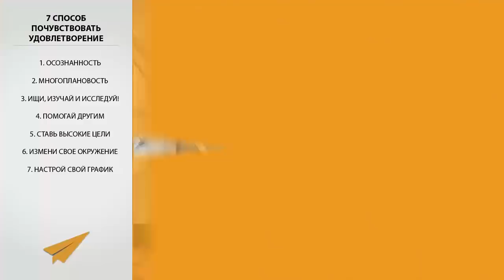7 Способов Почувствовать Удовлетворение (Секреты СЧАСТЬЯ)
7 Способов Почувствовать Удовлетворение (Секреты СЧАСТЬЯ)

Для того, чтобы облегчить вам путь к успеху, я подготовил для вас видео на тему "7 способов почувствовать удовлетворение". Думаю, что это касается не только предпринимателей, но и всех остальных. Каждый хочет получать удовлетворение от своей жизни и от работы. Это совершенно естественная потребность. Очень многие проживают эту жизнь, не чувствуя удовлетворения. Это очень печально, и я надеюсь, что это видео послужит для вас своего рода источником света во тьме трудностей в самореализации.

01:02 Осознанность
03:14 Многоплановость
04:42 Ищи, изучай и исследуй!
05:36 Помогай другим
06:22 Ставь высокие цели
07:12 Измени свое окружение
08:46 Настрой свой график